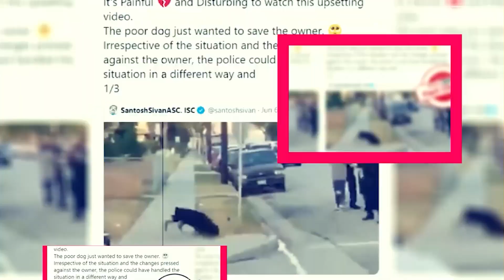City on Fire Season 1: First Look And Latest Updates - Premiere Next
City on Fire Season 1: First Look And Latest Updates
in this video, you will get the info related to East New York Season 2 Release Date, Cast, and Key Details.

Technology updates
Netflix Series
Netflix Movies
Premiere Next